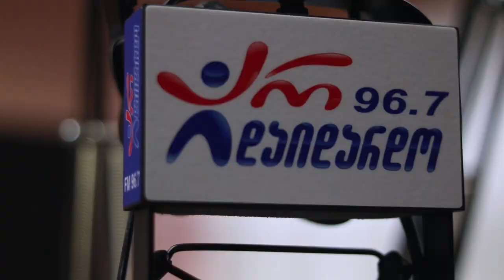ელენე ფოჩხუა - ერთი ლამაზი დღე (თოლიები). Live არ დაიდარდო/ Elene Pochxua -Erti Lamazi Dge (Toliebi)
2019 წ.  1 ნოემბერი
გადაცემა "რადიო დუეტი". სტუმრად ელენე ფოჩხუა. ცოცხალი შესრულება
კომპოზიტორი: მიშა მდინარაძე
ტექსტი: ირინა სანიკიძე